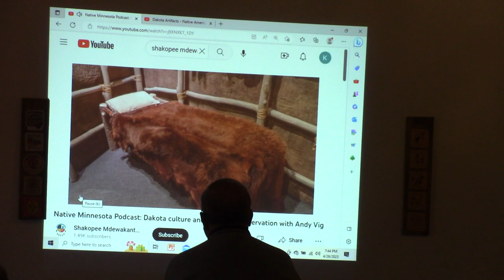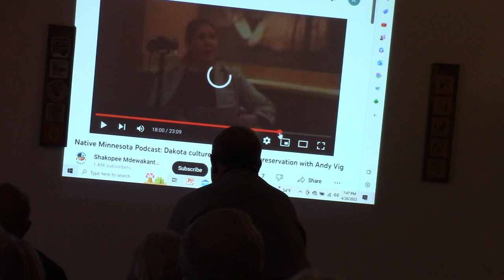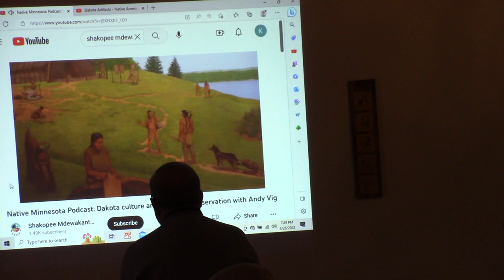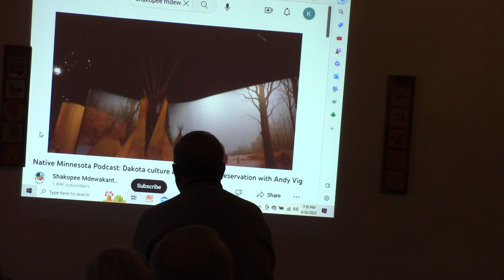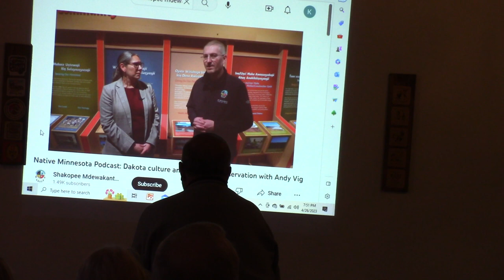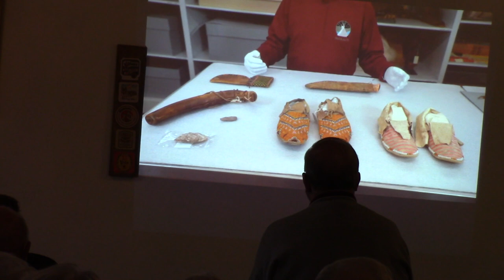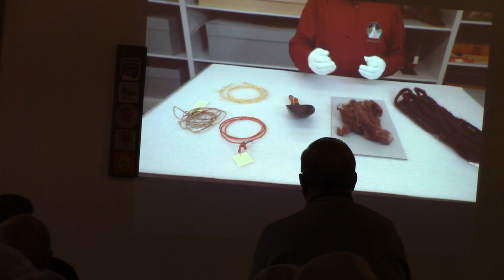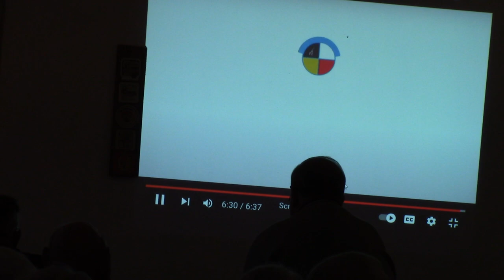Video 4 Native American Presentation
April 2023

Dennis Dvorak will share stories about settlers and Native Americans, including background and history of the St. Louis French Catholic Cemetery.

Javi Avalos, the Curator and Collections Manager at Hocokata Ti’s, operated by the Shakopee Mdewakanton Sioux Community, will discuss Native American traditions and the museum’s historical displays and collections.